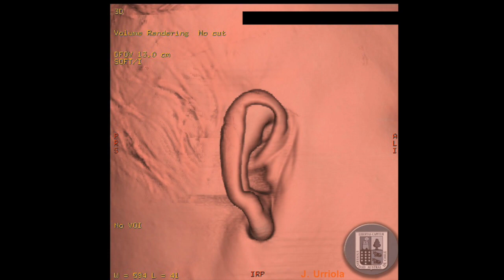Volume rendering of the human ear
Volumetric reconstruction from high-resolution CT images of the human ear. Volumes were created from a General Electric Lightspeed 8-slice MSCT at the Valdivia main public hospital in 2008.
medical imaging bachelor's thesis.